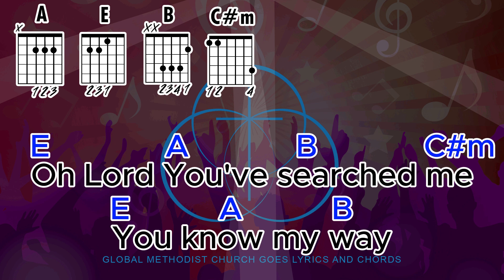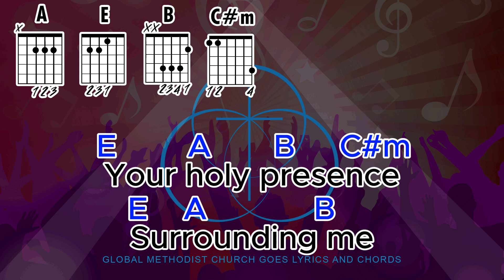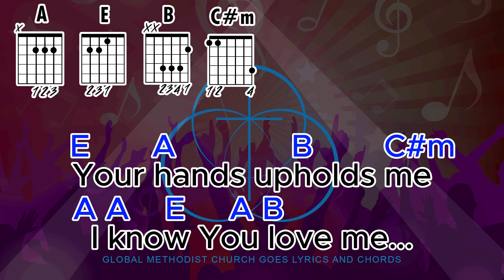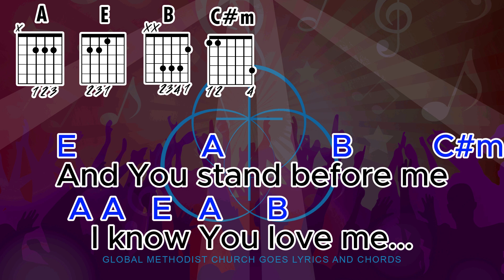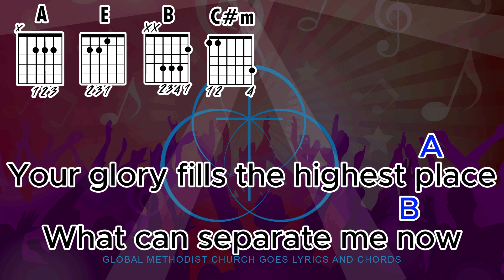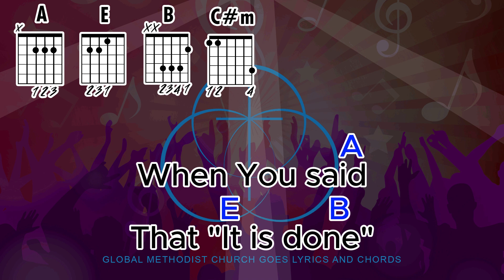AT THE CROSS LYRICS AND CHORDS - Hillsong Worship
Listen to the official audio track of At The Cross by Hillsong Worship!

Some elements in the Background - kudos to Free Vector | Silhouettes of music party

AT THE CROSS BY HILLSONG WORSHIP @ Ultimate-Guitar . Com

GLOBAL METHODIST CHURCH
🎵Global Methodist Church Philippines
🎵GMC YOUTH VISAYAS
🎵GMC PHILIPPINES
🎵YOUTH EXEMPLAR
🎵CHI-AM POLO
🎵MINA-A
🎵MONLAQUE
🎵Rizal, The Methodit Church
🎵GOOD NEWS GMC